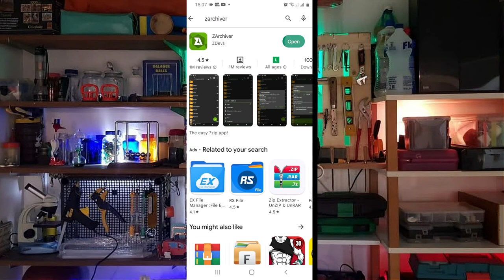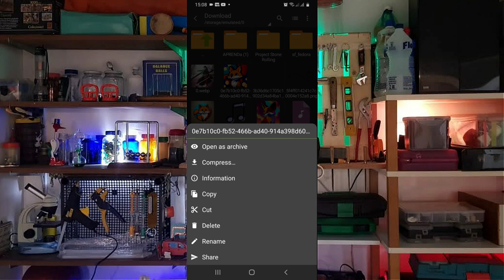Aprenda como usar o Z Archiver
Apresentação e edição: Dudu, Nicollas, Eduardo